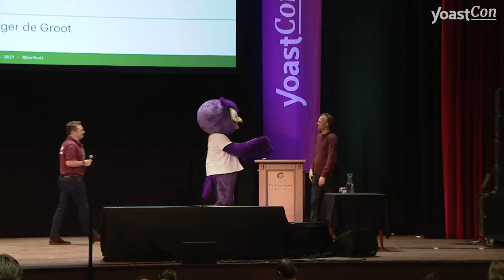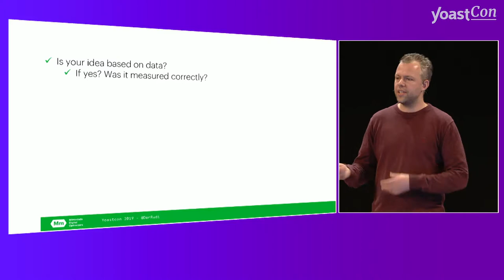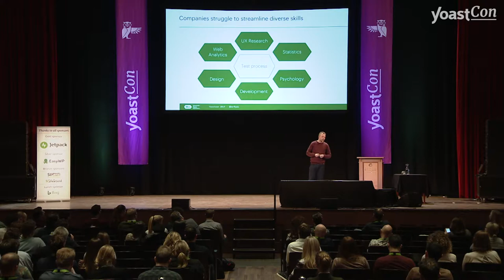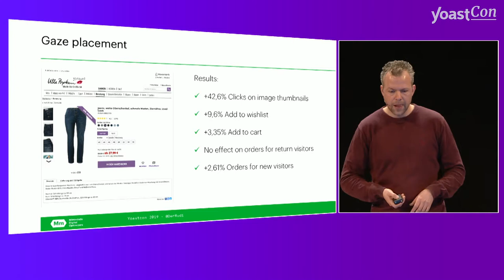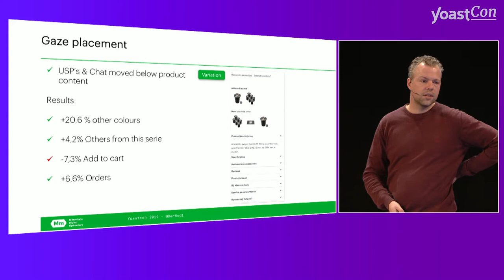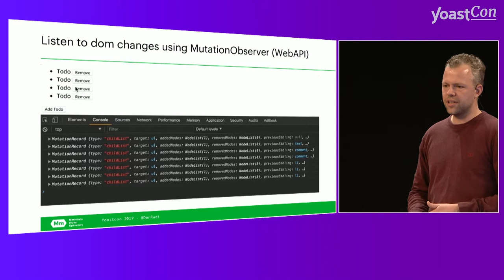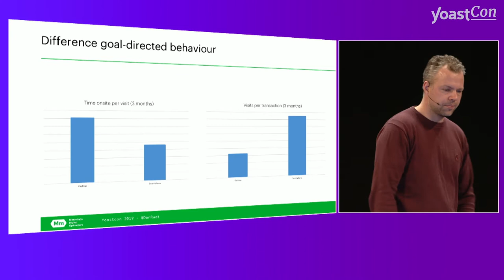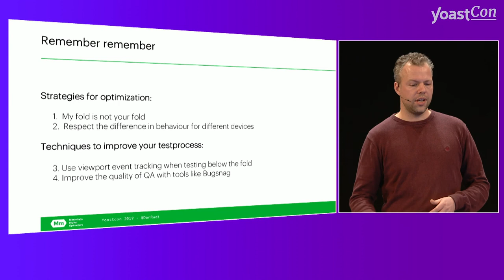What our customers learned and earned from data-driven experimentation – Rudger de Groot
Rudger shared a dozen of real-life stories about his experiences with data-driven experimentation. 47,2% of companies has no real policy for stopping an A/B test, for instance. Another outtake: a proper A/B test should be combined with decent user research to get valuable insights in the behavior of users.

YoastCon 2019 took place on 7-8 February 2019 in De Vereeniging in Nijmegen, The Netherlands. We had a ton of amazing experts who shared their knowledge about all things online with our visitors!

About Rudger de Groot:
With his company Mintminds Digital Optimizers, Rudger brings over 10 years of experience in data-driven growth to the table. Rudger assists a wide range of companies across Europe with CRO strategies and testing activities. No matter the tool or analytics platform, CRO and A/B testing can only succeed if the right process is in place, the proper test setup is determined, and all relevant test data goes into an analytics platform or DMP. Only when these prerequisites are met, we can genuinely use creativity, psychological theories and new business ideas to deliver valuable insights that help improve your customer’s experience. And in doing so, ensure the future of your business.

Rudger is the former Head of CRO at Conrad Electronic International, the largest European omnichannel retailer with over 700.000 electronic products. Here, he was responsible for the setup of an international testing strategy and designing the process of high frequent a/b testing, combined with extensive user research. In 2014 Rudger was invited to join the expert group Revenu Optimization within the Dutch research platform Shopping Tomorrow. Their goal is to inform retailers through white papers on topics such as CRO, A/B testing, Testing processes, Tooling, Customer journey mapping and Personalisation.